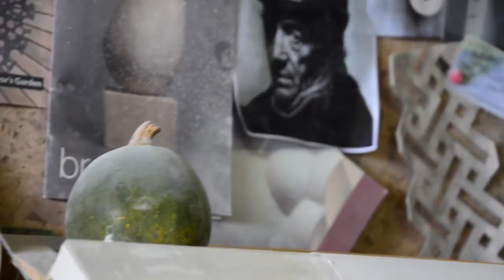A Day On Zebra Rock